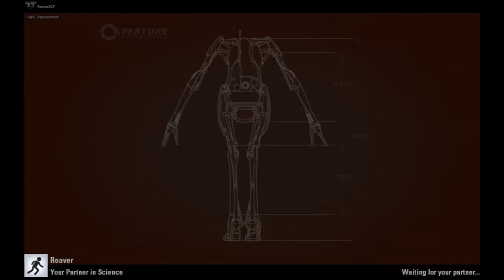Gaming Moments 98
Intro/Outro Song: Andru - Love Runs Out

[My PC

Corsair H60
16GB RAM
GIGABYTE Nvidia Geforce GTX1070TI
Corsair CX750M
Asus P8H61 R2.0
Gigabyte GC-WB867D-I
ST1000DM010-2EP102
WDC WD10EZEX-00WN4A0
WDC WD1003FZEX-00MK2A0

Acer X223w (X3)
Pioneer SX-315
Pioneer S-FCRW2500 (x2)
Philips HTS3371/3372 (X3)
JVC 4TH order 8" subwoofer (X2)
PolkAudio DSW PRO 500

Fanatec GT2
Fanatec CSR Pedals
Fanatec Clubsport Shifter
Dell Keyboard
Souris Gaming BWG66
SONY CUH-ZCT1U (with TrueFire-FLEX)
Logitech c270